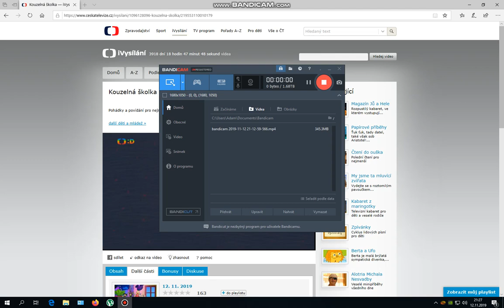Kouzelná školka s Františkem a Fanynkou 2019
Užijte dnešní školku s touto dvojicí.